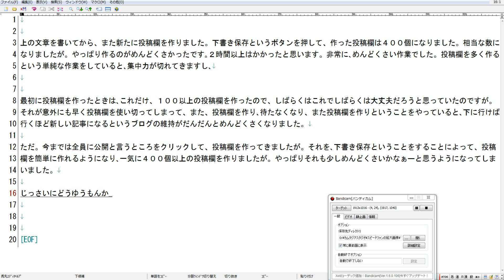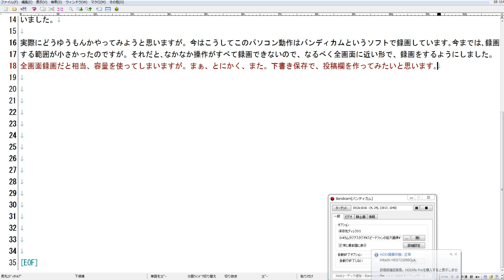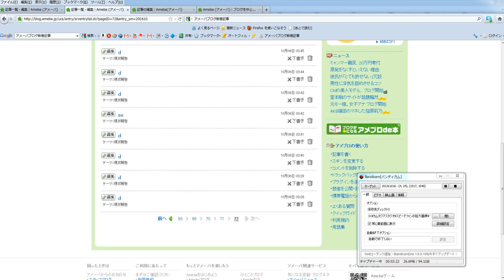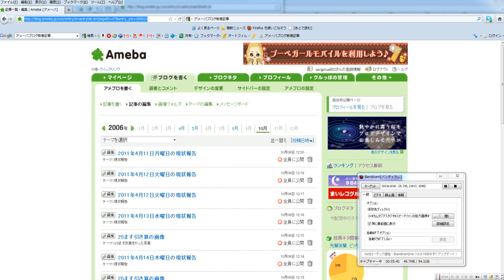2011年4月15日テキスト文章